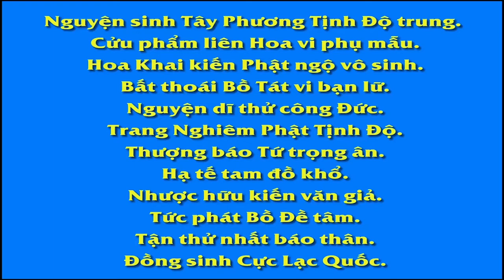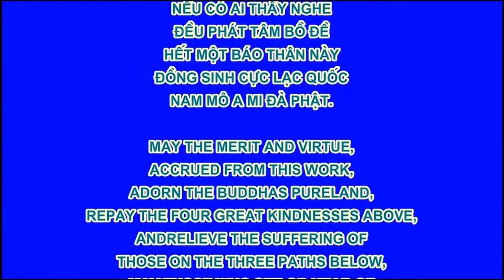Chú Sa Di Hoan Hỷ Nhìn Cuộc Đời 12/100, Kiêu Căng Và Hiên Ngang, Phim Hoạt Hình Phật Giáo Hay